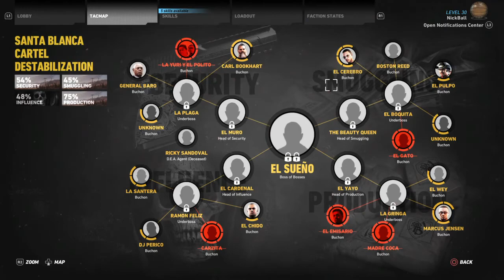Tom Clancy's Ghost Recon: Wildlands (Part 72)